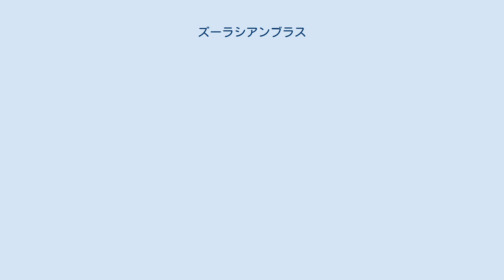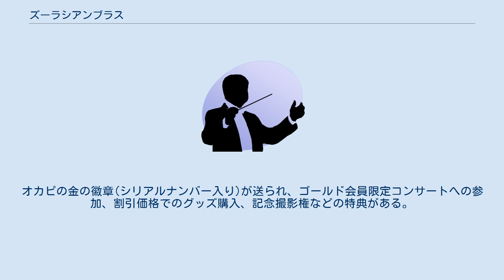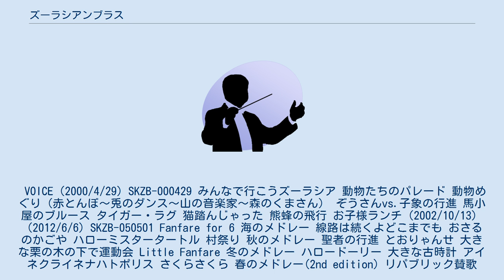ズーラシアンブラス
ズーラシアンブラスは、よこはま動物園ズーラシアのマスコットキャラクターとして、園内で演奏を始めた金管五重奏の楽団。
指揮者も含め全員が、ズーラシアで飼育されている希少動物に扮している。
『音楽の絵本〜親子のためのクラシックコンサート』と題した演奏会を行う際は、会場の規模等にあわせて弦楽器、打楽器、ピアノなどが加わった様々な編成をとる。
 通常のクラシックコンサートと同様、男性（キャラクター）の演奏者は黒のタキシード、女性（キャラクター）は華やかなドレスを着用しているが、全員が動物のかぶり物をしている。
児童劇やキャラクターショーの側面も持つが、子どもによっては逆に大きな動物（着ぐるみ）を怖がり逃げ出してしまう場合もある。
かぶり物のおかげで演奏者は大胆な演技が可能となり、また、複数の演奏者（中の人）が分担出演できるため公演日程を組みやすいという利点もある。
オフィシャルサイトには目立たない場所に「音楽の絵本　制作スタッフ」として、すべての演奏者の氏名、最終学歴、受賞歴、現在の所属などが記載されている。
 多くの公演で0歳から入場可能で、客席の照明も完全には落とさない。
周囲に迷惑となるほど泣き止まない場合の途中退出やオムツ交換、座っていられない子どもが歩き出すこと、などを想定している。
パイプオルガンの入った公演や、お友達プレーヤー公演（中の人がかぶり物をしない通常コンサート）など一部の公演では、4歳以上可、未就学児不可、といった年齢制限を設けている。
 子どもの集中力を持続させる工夫もなされており、唯一言葉を発する司会者（かぶり物なし）と指揮者・演奏者の間ではパントマイムが交わされ、演奏中にも見ていて楽しくなる演出がある。
客席登場といったサプライズも用意されている。
プログラム中には、中盤に敢えて飽きさせる曲も入れてあり、親子がともに楽しめるコンサートをめざしている。
 演奏曲はクラシックの名曲が中心ではあるが、童謡、アニメ曲、ディズニー曲、マンボなどラテン曲も独自のアレンジを加えている。
楽譜も販売されており、アマチュア・オーケストラ、サークル、小中高校の部活動などで活用されている。
 クラシック音楽における絵本のような役割を果たしたい、と考え制作された、親子のための本格的クラシックコンサート。
0歳から入場でき、3歳未満の席を要しない子どもは入場無料のことが多い（公演により異なる）。
 株式会社スーパー・キッズの登録商標。
 「ズーラシアンブラス」には指揮者とドラムが含まれ、最大編成は9名（指揮者＋金管五重奏＋トランペット＋ユーフォニアム＋ホルン）で、7名（指揮者＋金管五重奏＋トランペット）、7名（指揮者＋金管五重奏＋ドラム）、6名（指揮者＋金管五重奏）、2名（指揮者＋トランペット）のバリエーションがある。
 東京オペラシティコンサートホール（2006年～オペラシティの夏祭りアーツシャワー）、オーチャードホール（2012年～）、サントリーホール、東京芸術劇場コンサートホール、東京文化会館 所沢市民文化センター ミューズ（2012年～ズーラシアンブラスジルベスター音楽祭）、ミューザ川崎シンフォニーホール、グリーンホール相模大野、神奈川県民ホール、愛知県芸術劇場、パルテノン多摩、府中の森芸術劇場、江戸川区総合文化センター、など スイート・ベイジル、STB139（2009年） マカオカルチャーセンター（マカオ、2011年1月）、新舞台(NOVEL HALL)（台湾、2013年4月） ズーラシアンブラスファンクラブは、2010年4月発足の入会金・会費無料のファンクラブ。
チケットの優先予約、会員限定コンサートへの参加ができる。
年に一度会報が発行されている。
 2012年7月、ゴールド会員発足。
一般会員が、申込書にズーラシアンフィルハーモニー管弦楽団のCD1枚を含むズーラシアンブラスまたは仲間達のCD5枚分のバーコードを添えて申し込むと入会可能。
一般会員同様に入会金・会費は無料。
オカピの金の徽章(シリアルナンバー入り)が送られ、ゴールド会員限定コンサートへの参加、割引価格でのグッズ購入、記念撮影権などの特典がある。
 VOICE（...